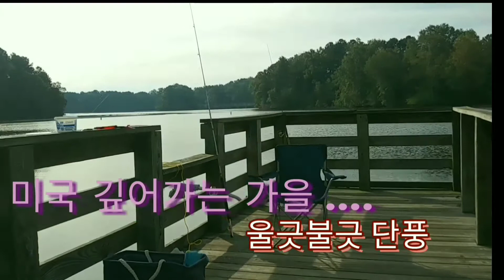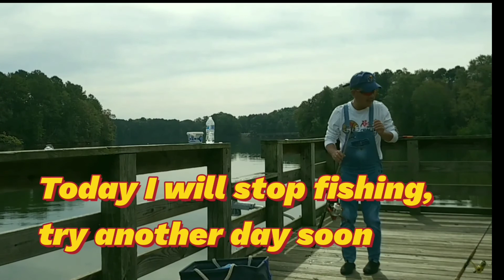Mr.Liam의 미국 생활기 미국 Lake Martin, Alabama Catfishing🇺🇸🇺🇸